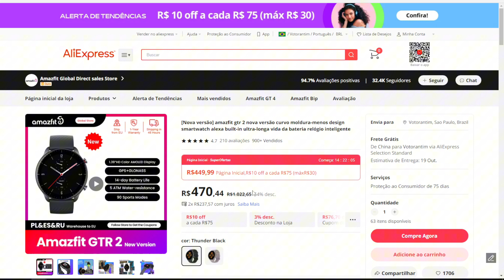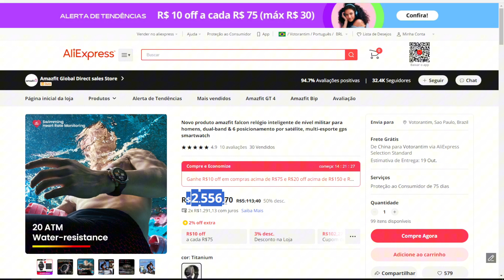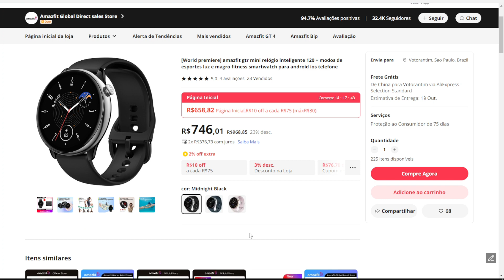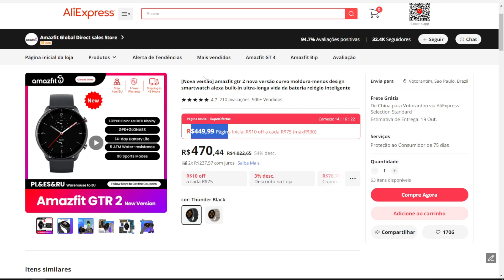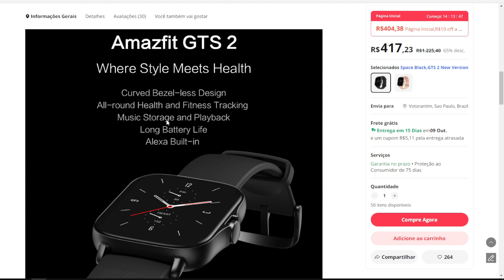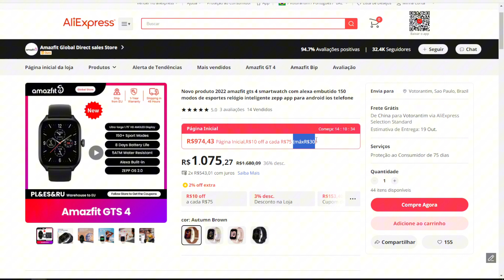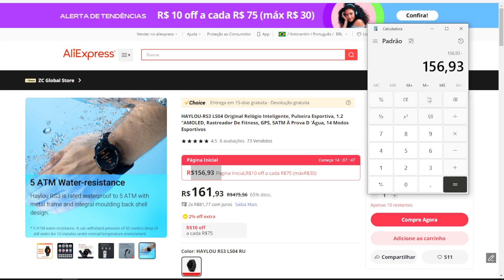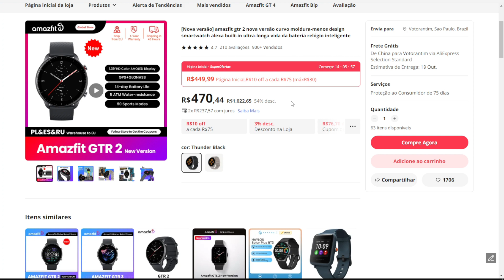MEGA PROMOÇÃO DE SMARTWATCHS AMAZFIT NO ALIEXPRESS! GTR 2 POR R$345 - GTS 2 MINI POR R$ 240!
✅AMAZFIT GTR MINI

✅AMAZFIT T REX 2

✅AMAZFIT FALCON

✅HAYLOU RS4 PLUS

✅HAYLOU SOLAR PLUS

✅HAYLOU RS3

Outros smartwatchs!

✅ZEBLAZE BEYOND 2

✅ZEBLAZE ARES 3 PRO

✅HK8 PRO MAX

✅HAYLOU SOLAR PLUS

✅HAYLOU RS4 PLUS

✅HAYLOU RS3

✅COLMI P71

✅COLMI C61

✅COLMI M42

🔝GTR 3 (AMAZON)

🔝GTR 3 PRO (AMAZON)

🔝GTR 2 (AMAZON)

🔝GTR 4 (AMAZON)

🔝GTS 4 MINI (AMAZON)

🔝GTS 2 MINI (AMAZON)

✅Amazfit BIP 3
🔝BIP 3 (AMAZON)

🔝BAND 7 (AMAZON)